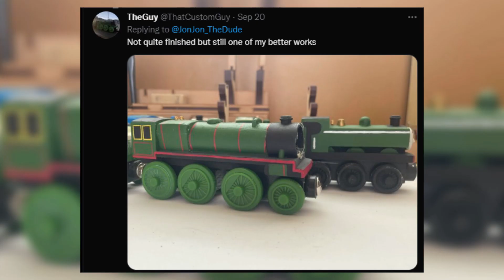Gauge 1 Annie & Clarabel Full Cinematic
This is MONTHS late but i thought it would be nice to have a separate video of just the cinematic scenes from my Annie and Clarabel video. Hope you guys enjoy!!